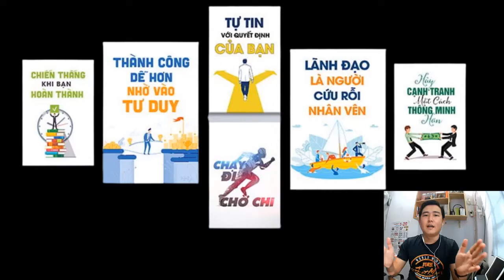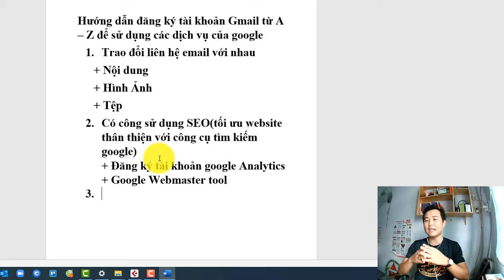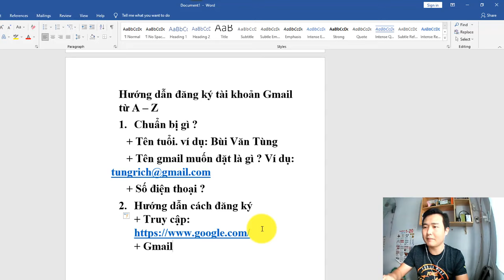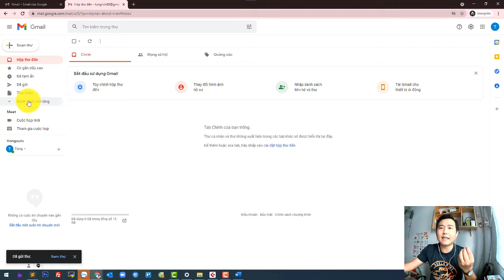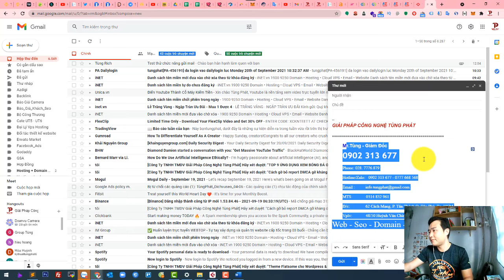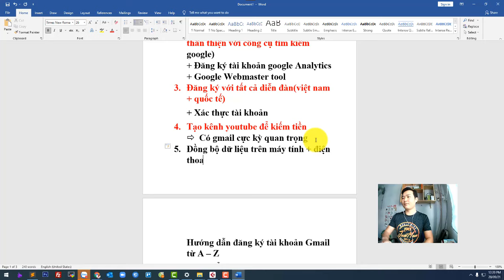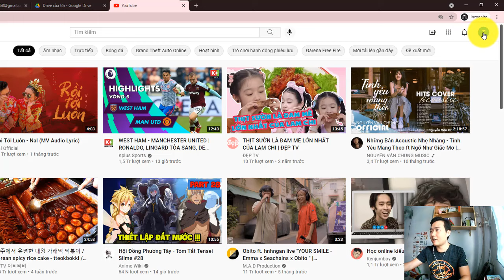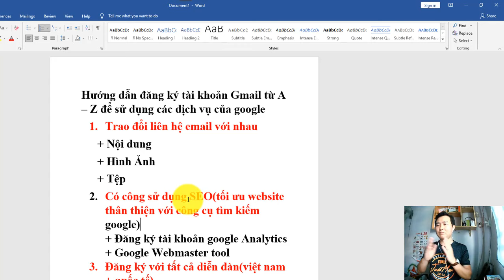Đăng Ký Gmail Trên Máy Tính Để Tạo Tài Khoản Google Drive || Tạo Kênh Youtube Chi Tiết Từ Từ A - Z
Đăng Ký Gmail Trên Máy Tính để Tạo Tài Khoản Google Drive, tạo kênh Youtube, đăng ký tài khoản diễn đàn, cực kỳ quan trọng trong việc seo website( tạo google analytics, webmaster tool) chi tiết từ A - Z
Kênh chia sẻ kiến thức hoàn toàn miễn phí
00:00 Giới thiệu tằm quan trọng việc cần phải có tài khoản gmail
00:40 File hướng dẫn chi tiết về công dụng và cách tạo gmail
16:00 Hướng dẫn đăng ký tài khoản gmail trên máy tính, điện thoại
32:00 Hướng dẫn tạo chữ ký trên tài khoản gmail
38:00 Hướng dẫn tạo tài khoản google drive, tạo file, phân quyền chia sẻ trên tài khoản google drive
49:00 Hướng dẫn tạo kênh youtube sau khi đã có tài khoản gmail
52:00 Tổng kết lại cách thao tác quan trọng cần phải tạo tài khoản gmail
Công ty TNHH TMDV Giải Pháp Công Nghệ Tùng Phát
Đ/c: 62 Cách Mạng, P. Tân Thành, Q.Tân Phú, Tp.HCM
Văn phòng: 48/50 Huỳnh Văn Chính, P. Phú Trung, Q. Tân Phú, Tp.HCM
©️ Bản quyền thuộc về Tùng Phát Official
©️ Copyright by Tùng Phát Official  ☞ Do not Reup